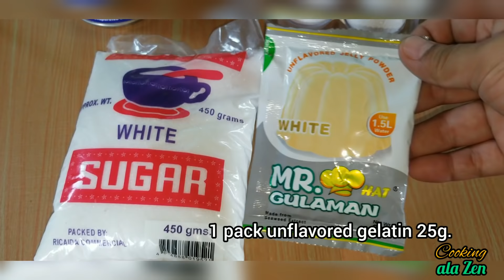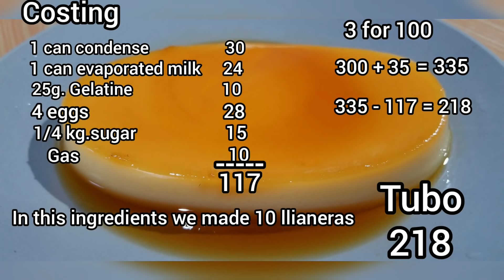Napaka gandang pang negosyo No Oven No Steamer No problem.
Subukan nyo po ito napakasarap na mapaka dali pang gawin. Maliit lang ang puhunan malaki anv kitaan. Jelly Lecheflan. Its a written recipe with costing.

Musician: @iksonmusic